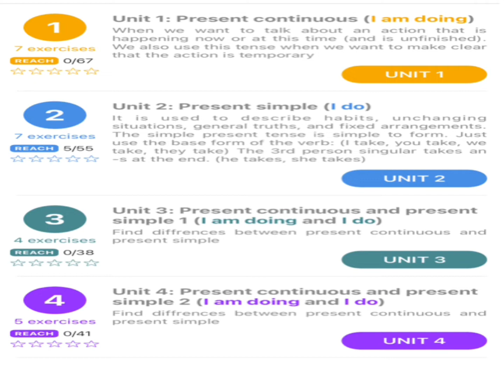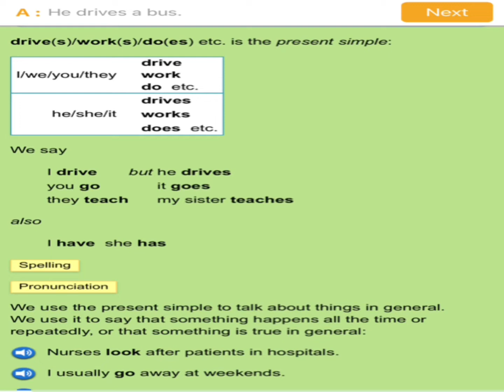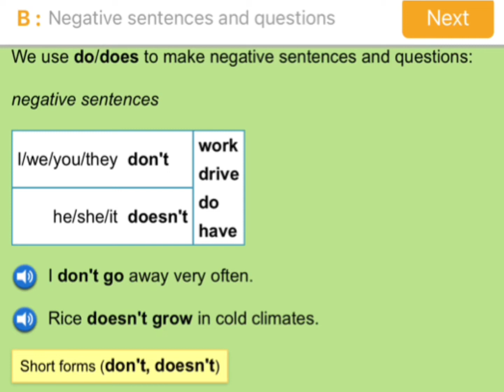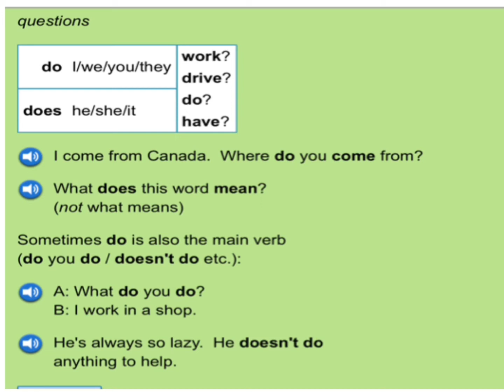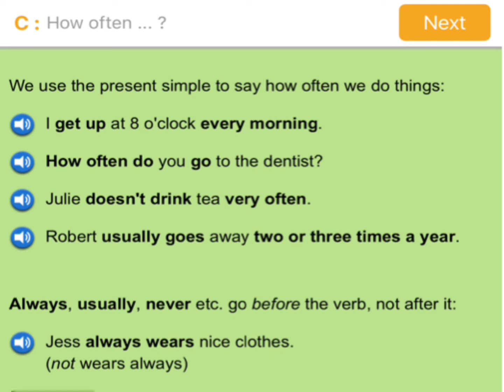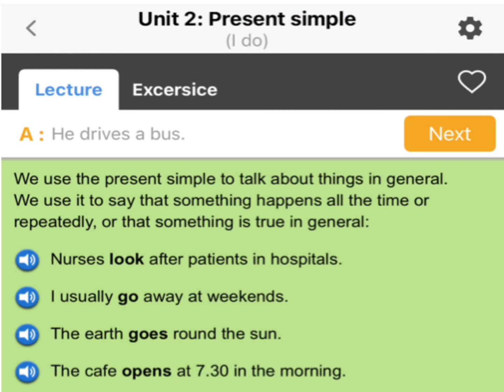Bài 2, Ngữ pháp thực chiến, thì hiện tại tiếp diễn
Ngữ pháp thực chiến bài 2: thì hiện tại tiếp diễn